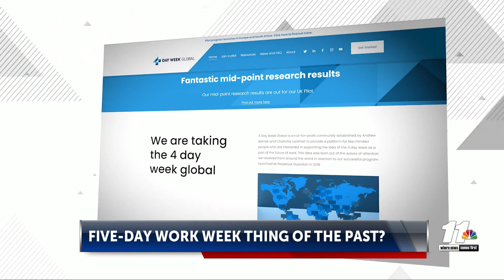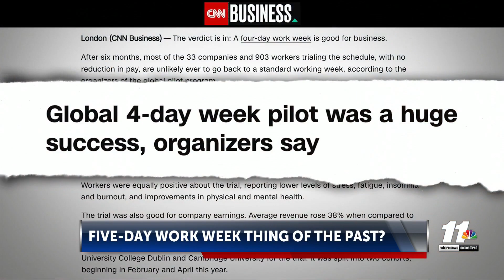4 Day Work Week?!